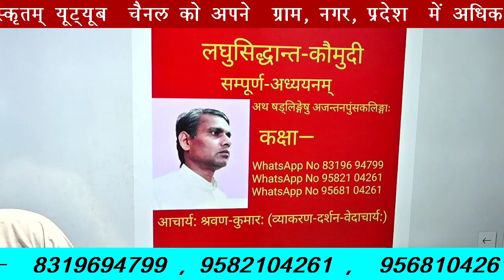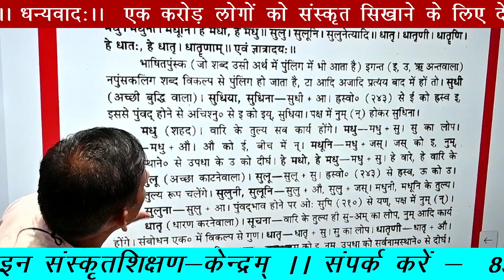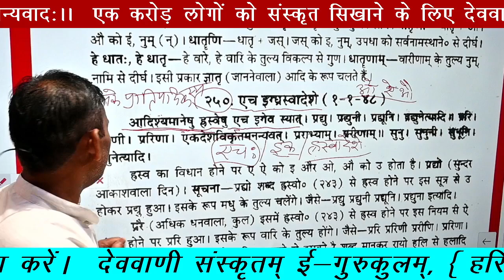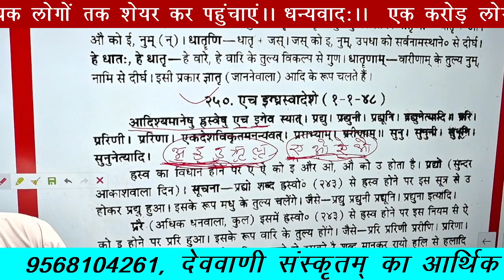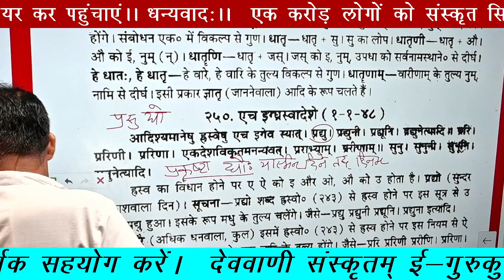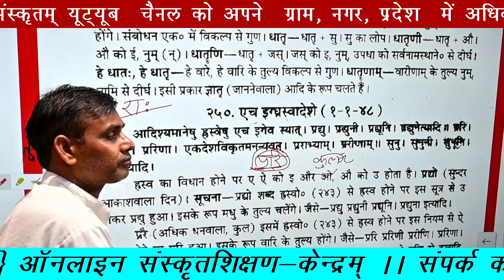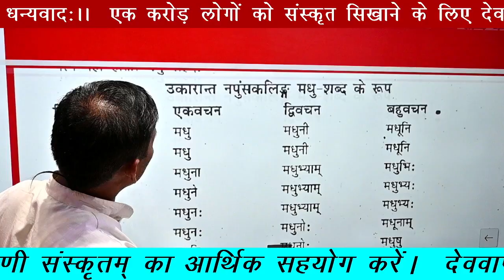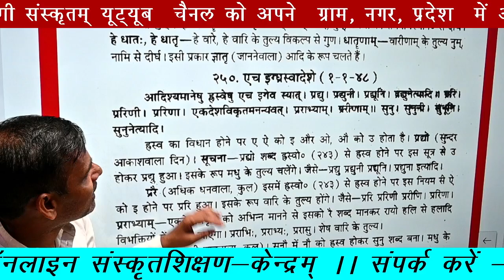कक्षा—79 ( प्रद्यु/प्ररि/सुनु )( षड्लिङ्गेषु अजन्तनपुंसकलिङ्गं समाप्तम्)